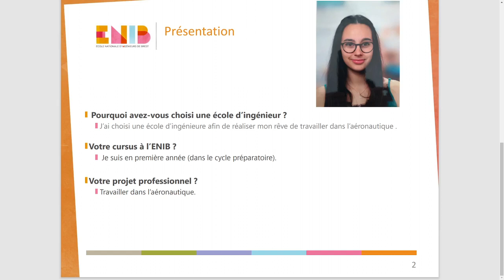100femmes, 100métiers : Témoignage de Lucie Cazard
Dans le cadre de l'événement 100 femmes, 100 métiers : Ingénieure demain ! Retrouvez le témoignage de Lucie Cazard, élève ingénieure de l'ENIB en 1e année.